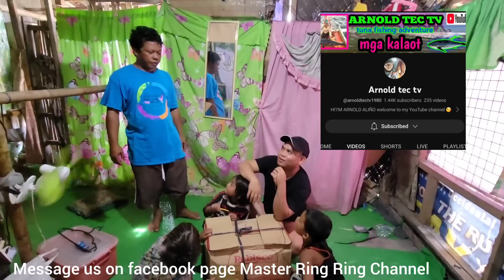Part 4: 7 years old na bata naging Ama at ina sa kanyang mga kapatid😭